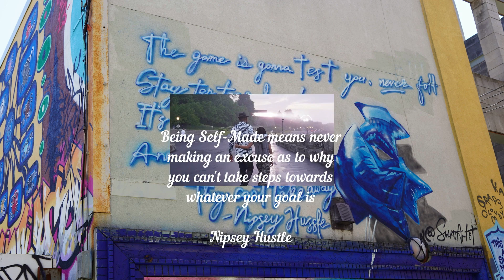How to build Self Discipline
To be man no easy. We must get self-discipline so that our focus go dey strong.